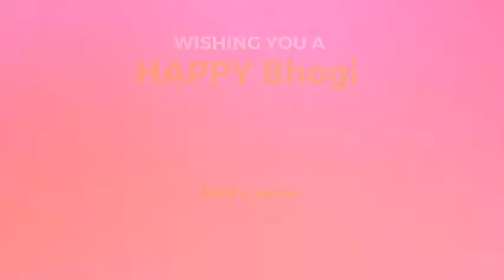Happy Bhogi || wishes status videos || MSV's space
3 more to go.

Video credits: 1intro

Starting from 1st October to 8th January, counting from 1 to 100 videos,
Introducing all festival & Special day wishes videos at one place @MSV's_space.

Like the video to increase the reach of our channel
comment on our videos to increase the engagement.

Thank you so much & have a good time as always!